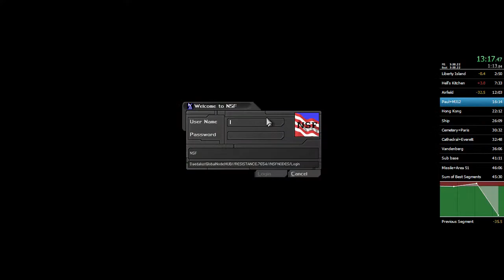Deus Ex in 43:37 (Any%, Realistic) part 1 OLD PB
Very sloppy, but PB nonetheless, also OBS was unhappy so it's in two parts (maybe some stuff missing).